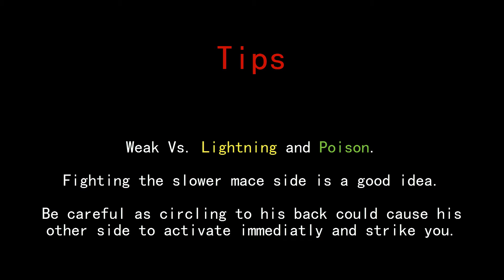Dark Souls II Soul Level 1 - Flexile Sentry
This is my ninth boss in my new Soul Level 1 Playthrough. In this I will be defeating all of the bosses without leveling up.

Flexile Sentry is pretty easy if you use poison resin and fight only his mace side.